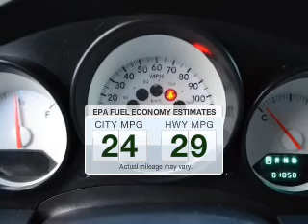2008 Dodge Caliber - AVONDALE AZ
Year: 2008
Make: Dodge
Model: Caliber
Trim: SE
Engine: 2.0 liter I-4
Transmission: Automatic CVT
Color: Silver
Mileage: 81858
Address:
10151 W PAPAGO FWY